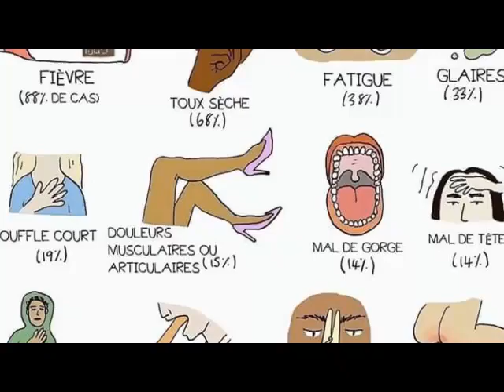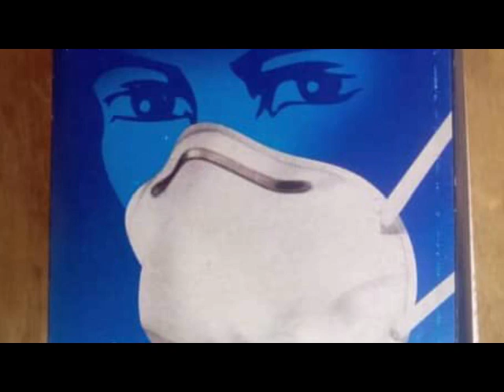LILKHA DAMARO | Coronavirus | 🇬🇳Official Audio 2020 | By Dj IKK